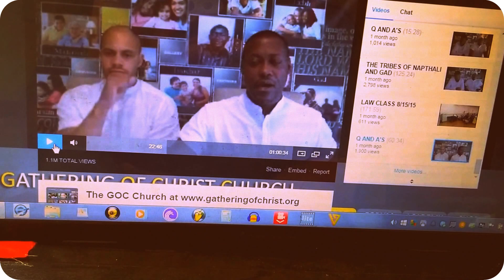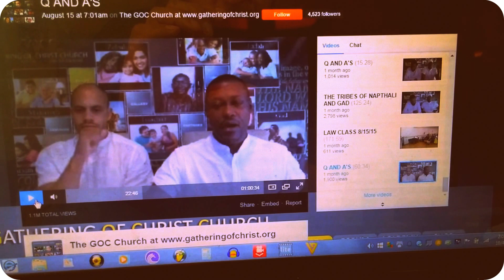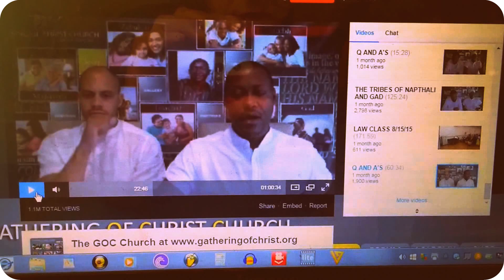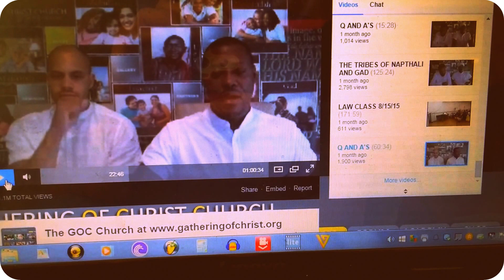False Accusations Made By Rachaa That Were Addressed In Prior Video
Brothers and Sisters have been emailing and making comments, theres alot more to what has happened, but regardless this is being posted so y'all can know why the other video was made, false accusations were made, and this is what prompted the Elder to make the other video. Regardless of whatever emotional attachment you have to anyone, you measure that man by the word, Shalawam
All praise to AHAYAH bahasham YASHAYA wa RAWACH!!!